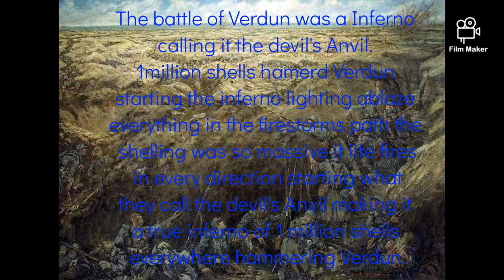This is Verdun the Devil's Anvil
Hey guys I am back with another epic movie/entertainment it's the battle of Verdun the dawn of the apocalypse WW1 the Devil's Anvil 1916. This Video will be about the infamous battle of the Great War Verdun 1916 and what it was like during the time period of the inferno. Hope y'all enjoy! Thank you!